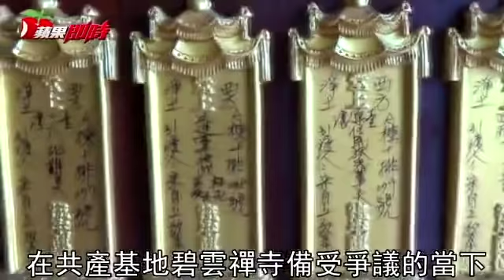共產基地被拆 蔣介石站在後山笑著看！ | 台灣蘋果日報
彰化縣政府拆除碧雲禪寺違建進入善後程序，連日來許多民眾想前往觀看卻不得其門而入，轉而參拜後山約500公尺處另座廟宇定覺寺，赫見寺院庭園有蔣介石銅像，笑稱民進黨主政的彰化縣政府趕走五星旗的共產黨，蔣介石竟站在後山微笑站著看，令人莞爾。